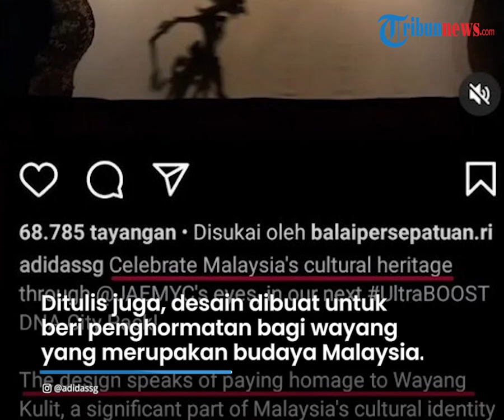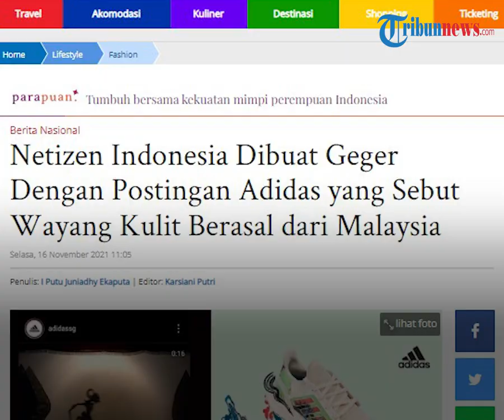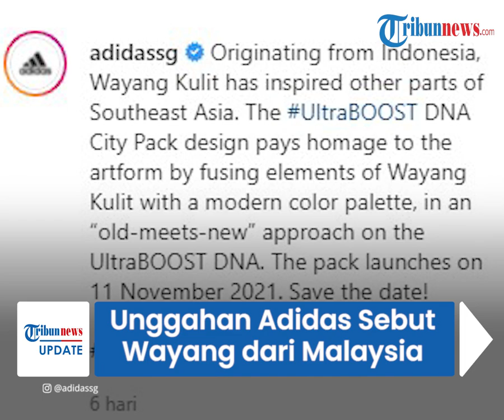Viral Unggahan Adidas Sebut Wayang Kulit Berasal dari Malaysia, Kini Sampaikan Permintaan Maaf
Hal itu disampaikan melalui unggahan di Instagram resmi milik Adidas hingga menuai banyak protes dari warga Indonesia.

Kini unggahan tersebut telah disunting dan pihak Adidas juga telah menyampaikan permohonan maaf.

Pada unggahan tersebut memperlihatkan pihaknya yang tengah mempromosikan koleksi Ultraboost City Pack milik dirinya.